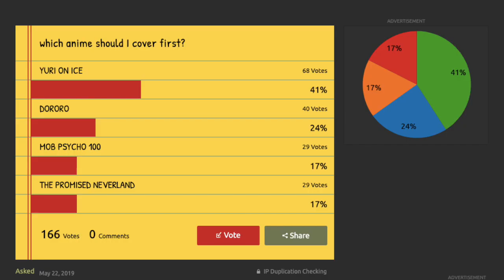the council has spoken! [strawpoll results]